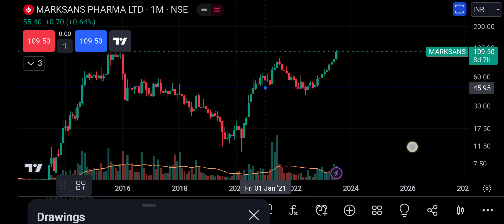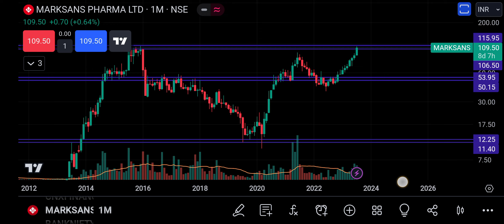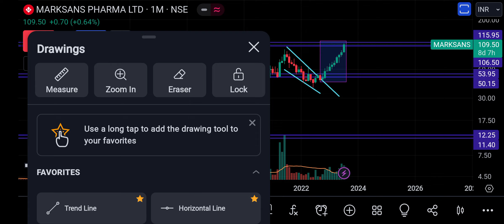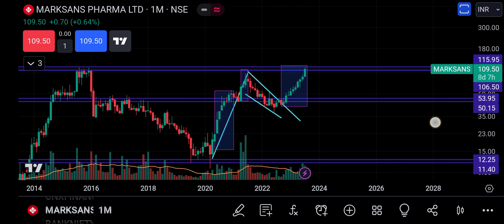Marksans Pharma Share Price Targets Episode 408